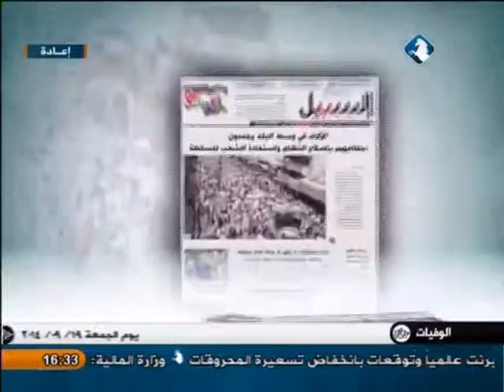استوديو اليرموك _ الاضرابات العمالية .. وتحالف داعش _ 18/9/2014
حلقة الخميس 18/9/2014 من برنامجكم " استوديو اليرموك " مع عمر عياصرة والحديث عن ( الإضرابات العمالية ) في القسم الاول مع ضيفه " أ. أحمد عوض / مدير مركز الفينيق للدراسات " و يحل " د. عبدالله النقرش / استاذ العلوم السياسية في جامعة اليرموك " في القسم الثاني للحديث حول ( أدوار دول التحالف ضد داعش ) .

يأتيكم أيام الأحد والثلاثاء والخميس تمام 9:30 مساءا عبر شاشة اليرموك .